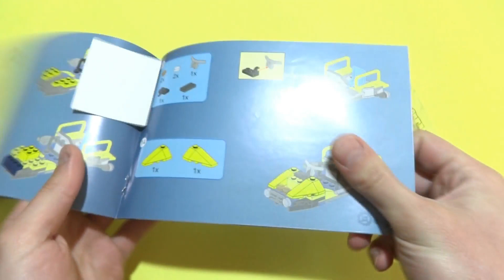Enlighten Kyanite Squad 2401 Exploration Vehicle - Chinese Lego Set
Fun exploration vehicle from Kyanite Squad series of Enlighten